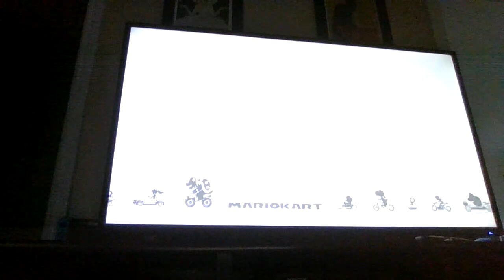Playing My Least Favourite Track In The Banana Cup